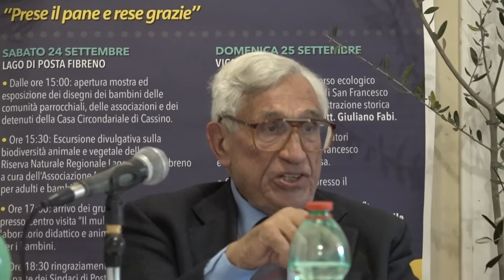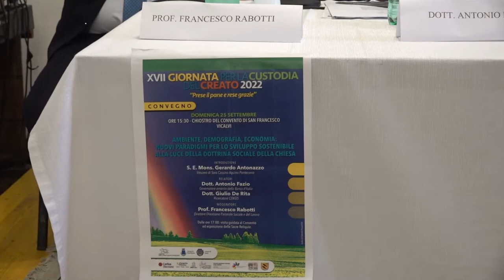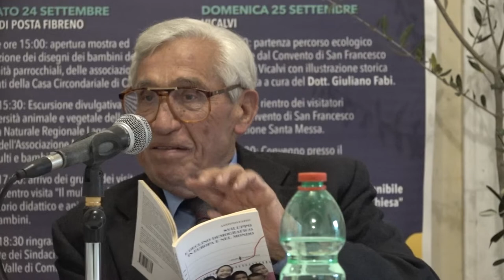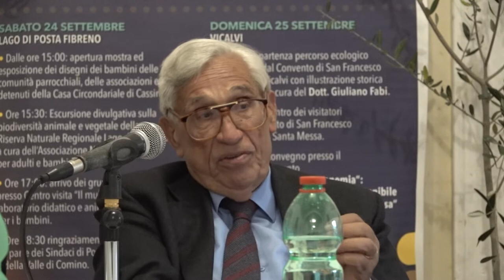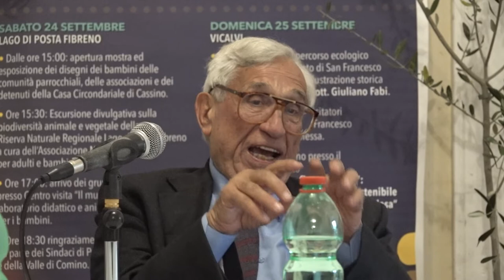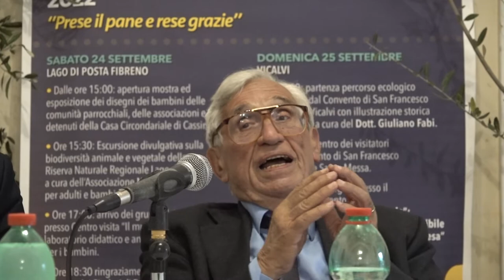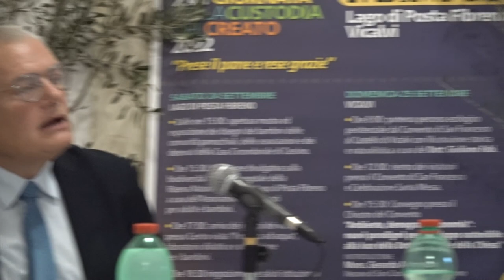Vicalvi giornata per la custodia del Creato 2022